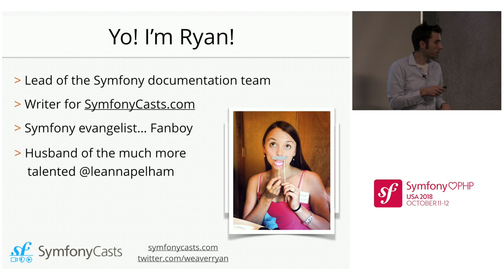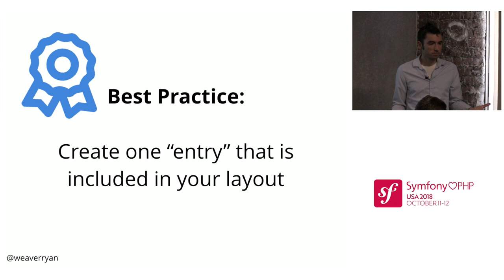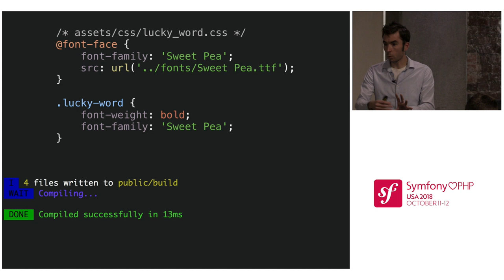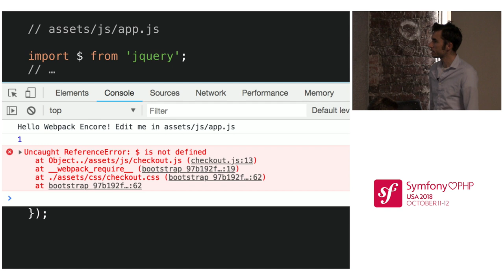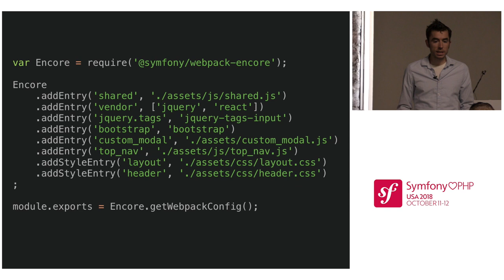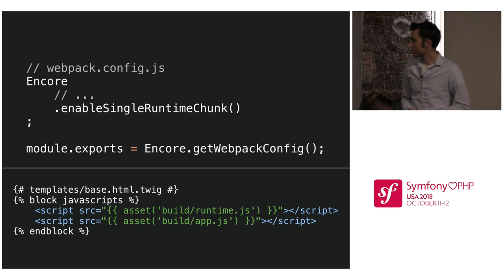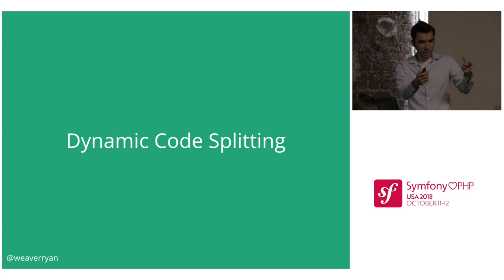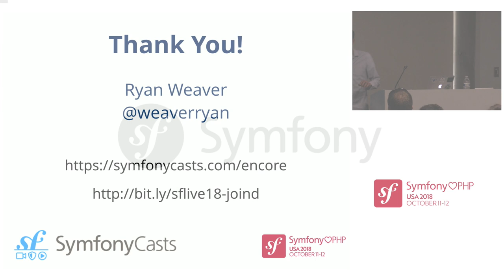Symfony loves PHP USA 2018 - Ryan Weaver - Webpack Encore= Tips, Tricks, Questions, Best Practices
With Webpack, your JavaScript & CSS code can have superpowers you've only dreamed up. And with Symfony's Webpack Encore, you can get all of this with almost zero setup time!

In this talk, we'll quickly learn the basics of Symfony's Webpack Encore. Then, we'll turn to lessons we've learned over the past year and answer popular questions and common problems people run into when moving to Encore. We'll also dive into a host of lesser-known best practices that you can follow to make sure your frontend coding is as streamlined as possible. A modern frontend build system: all in the time of one talk.